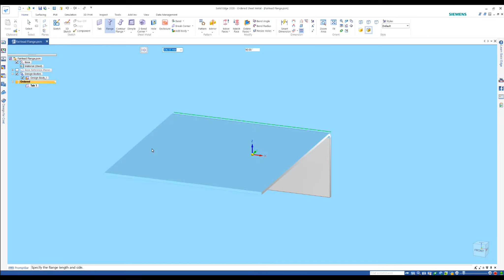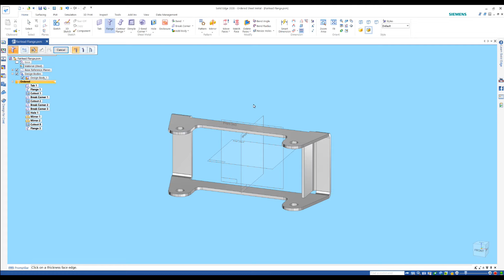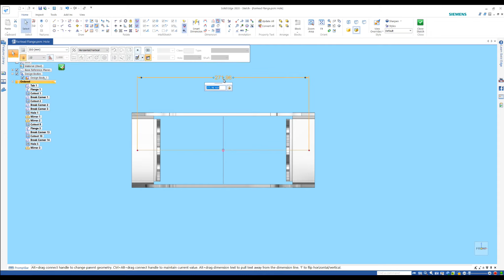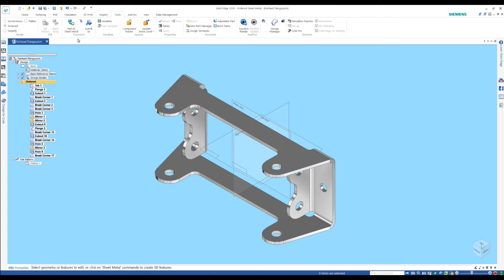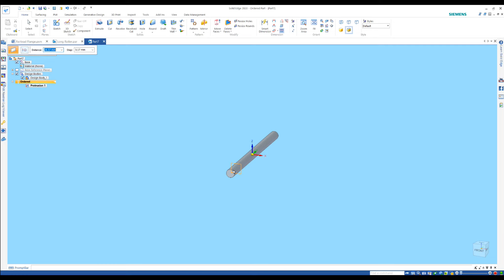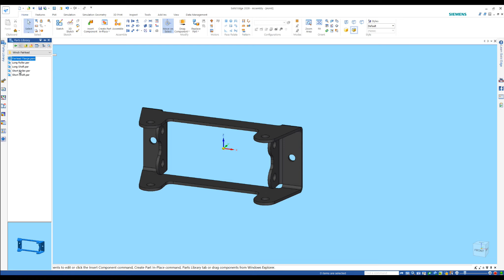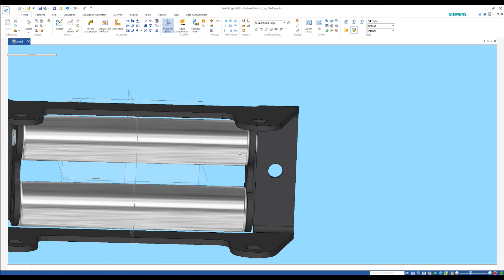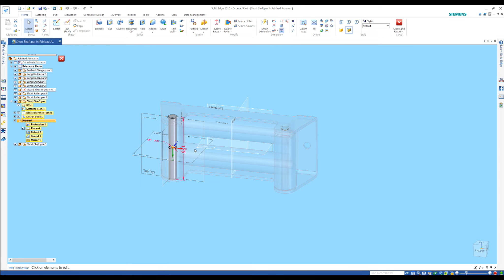Winch Fairlead Design | Solid Edge 2020 Tutorial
Learn how to model a Winch Fairlead in this easy step by step tutorial.
From sheet metal, part and final assembly.